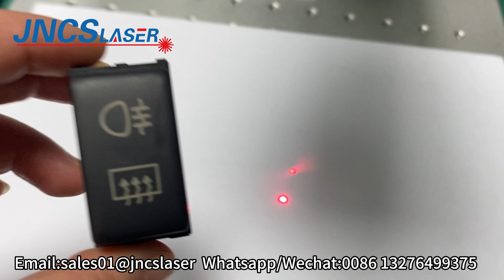Hot 5W UV laser marking machine for marking car accessories,jncslaser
Machine Main Features:
1. Perfect marking quality: 355nm output wavelength to reduce the thermal impact on the workpiece, high-precision galvanometer marking head can ensure fine and repeatable marking, high-precision fine spot to ensure the perfect marking results, The marking process is non-contact, the marking effect is permanent.
2. UV laser engraver machine has a large marking range.
3. Heat affected area is very small, there will be no thermal effect, the material is not deformed and charred.
4. High speed and high efficiency.
5. Machine performance is stable, small size, low power consumption.
6. The UV laser engraving machine is suitable for heat radiation reaction of large materials processing, if it's used for the production line with the automatic loading and unloading, it can realize automatic access to materials. It's suitable for the vast majority of metal and non-metallic materials on the marking industry.